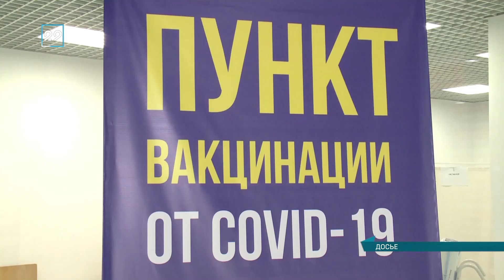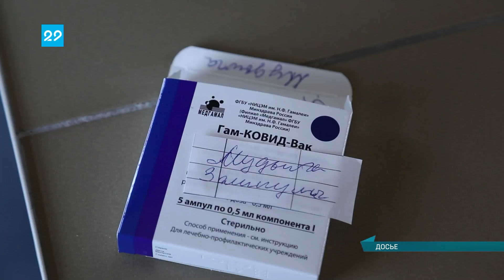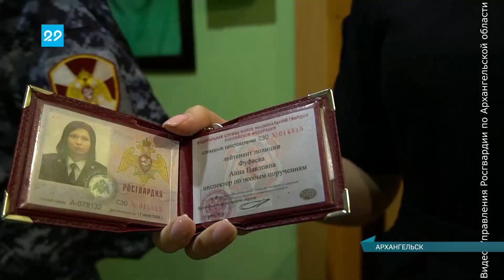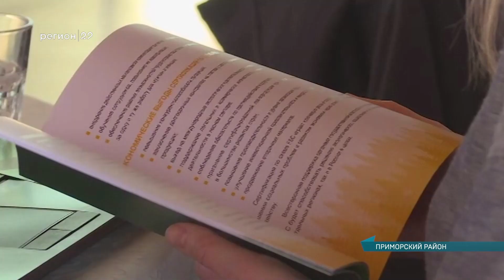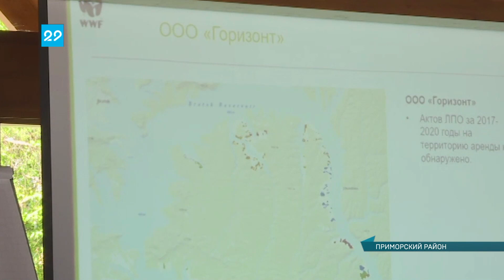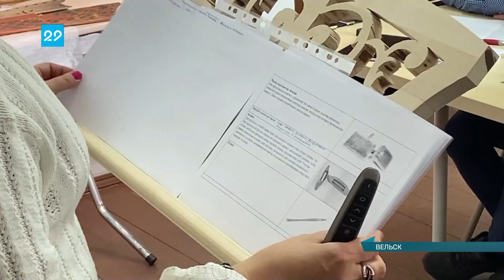10 06 2021 Сейчас в регионе